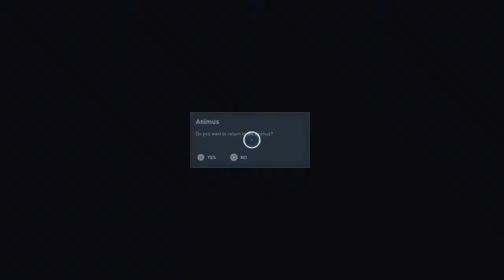Find and Assassinate Berenike the Crocodile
Main Quest. noooooo my sister!